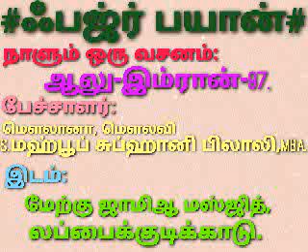ஃபஜ்ர் பயான்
நாளும் ஒரு வசனம்:ஆலு-இம்ரான்-97.
பேச்சாளர்:S.மஹ்பூப் சுப்ஹானி பிலாலி,MBA.
             லப்பைக்குடிக்காடு.